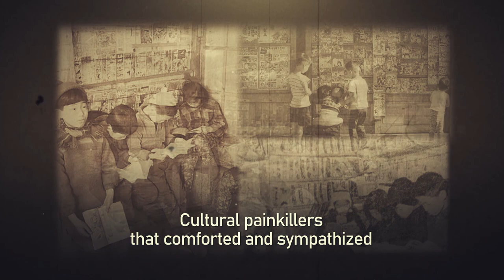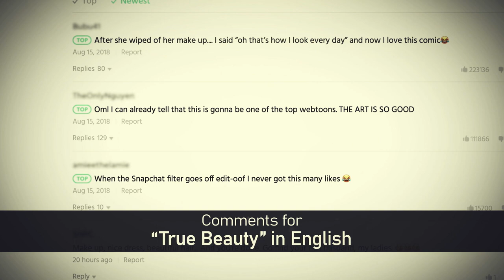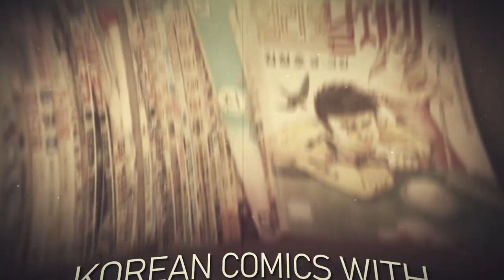[Arirang TV] Global popularity of K-webtoon | Knowledge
There’s something special about K-webtoon

What does “manhwa” mean to Koreans?
Changing with the times, comics illustrated Korea’s tumultuous modern history
Cultural painkillers that comforted and sympathized
Sweet virtual world to escape from hungry reality

Key factors to K-webtoon's growth
1. IT development, smartphone penetration
2. Fast-paced story at your fingertips
3. Natural, localized translation

Korean comics with a history of over 100 years
The popularity of K-webtoon soars around the world

K-웹툰에는 뭔가 특별한 게 있다

한국인에게 ‘만화’란?
시대에 따라 변하는 만화는 질풍노도의 한국 근현대사를 보여주는 ‘한 컷’
아픔을 어루만지며 위로와 공감을 주던 ‘문화적 진통제’
배고픈 현실을 잊게 하는 달콤한 ‘가상 세계’

K-웹툰의 글로벌 인기 현상

K-웹툰 인기비결은?
1. IT 발전, 스마트폰의 확산
2. 손끝에서 느껴지는 속도감 있는 내용 전개
3. 현지에 자연스럽게 녹아드는 번역의 힘

100년이 넘는 역사의 한국만화
K-Story의 흥행신화는 세계로 뻗어가고 있다